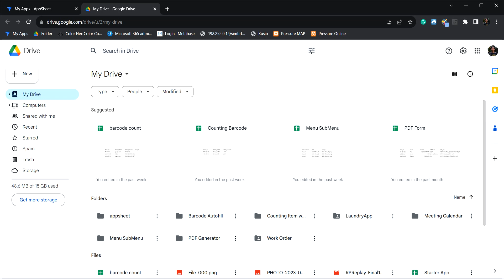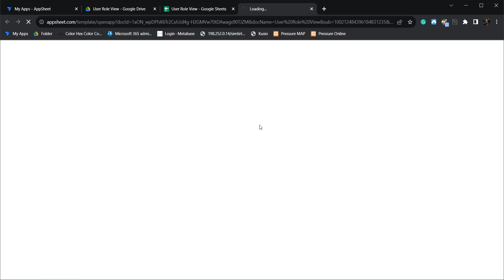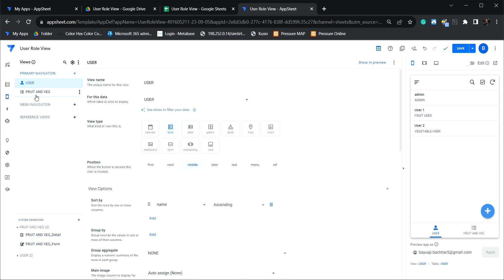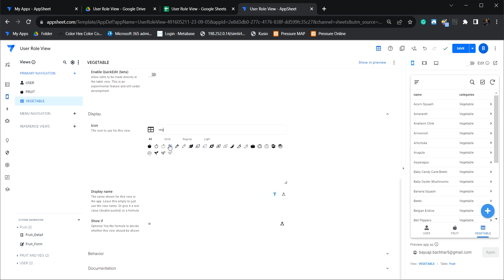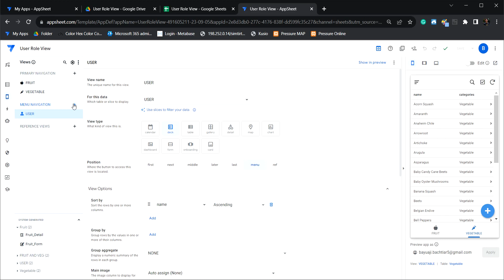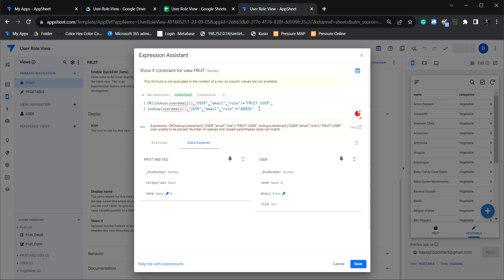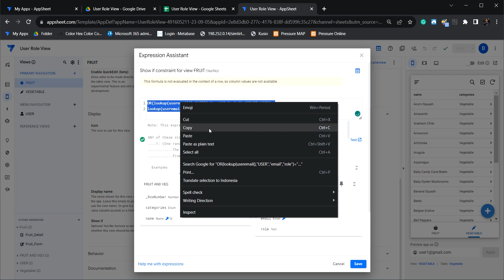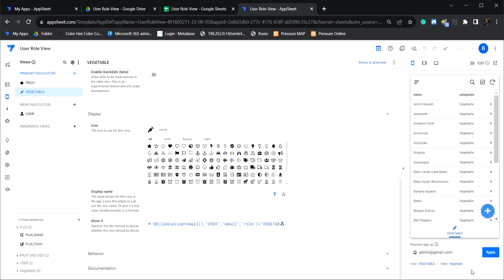Appsheet Tutorial User Role View, Hide / Show menu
You can hide or show menu views by user role